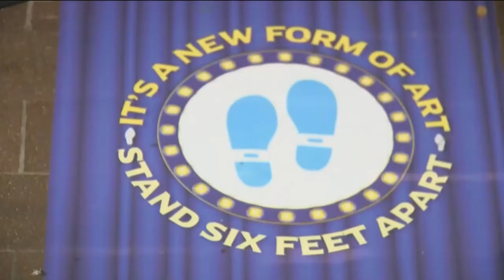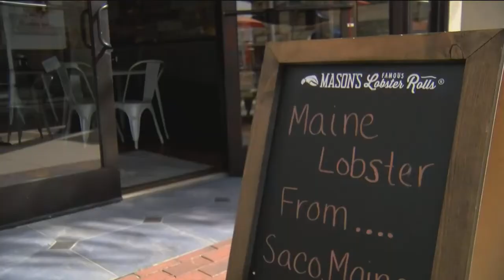White House doctor believes Florida should roll back to phase one restrictions